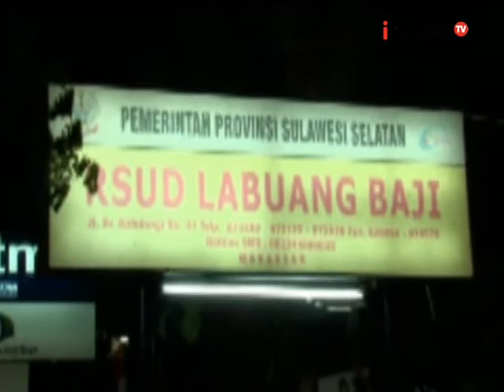Lepas dari pengawasan, seorang balita jatuh dan terjebur minyak panas di Makassar - iNews Pagi 02/08